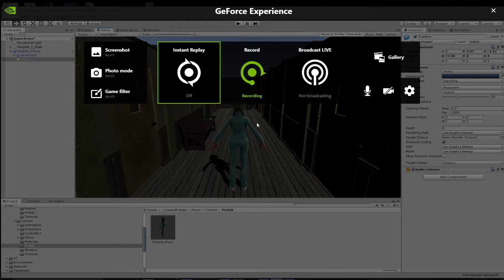GGJ 2020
A first glance at one of our players and the first partial environment...we have a pretty cool and twisted concept for the them "Repair". so keep a lookout!!!LOL